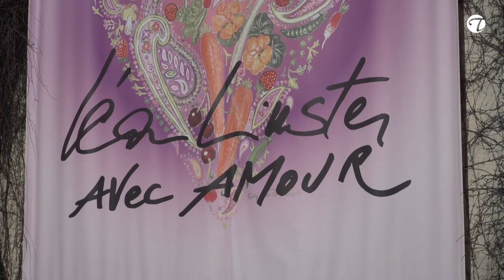Sternekoch Louis Linster zeigt Euch sein Carpaccio von der Jakobsmuschel | rote Bete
Carpaccio von der Jakobsmuschel an rote Bete und Korallencreme ist eine Vorspeise aus der Gourmet Küche.
Louis Linster, der Sohn der bekannten und berühmten Mutter Léa Linster, hat seit 2019 die Geschäfte im Familienrestaurant in Frisange übernommen. Als erste und bislang einzige Frau gewann Léa Linster 1989 den Bocuse d'Or, die höchste internationale Auszeichnung für Köche.
Die Fußstapfen sind also groß für Louis Linster, die er jedoch selber gewählt hat und mit Freude beschreitet - so unser Eindruck. Wir wünschen auf jeden Fall viel Kraft für diesen Genussakt ...

Bei diesem Rezept gibt er uns einen kleinen Vorgeschmack in die Sterneküche seines Gourmet Restaurants "Leá Linster" in Luxembourg.

Wichtig bei einem Carpaccio mit Jakobsmuschel ist, dass die Rohstoffe ganz frisch sind. Das Muschelfleisch wird in dünne Scheiben geschnitten, mit Salz und Himbeervinaigrette mariniert. Abgerundet wird der Geschmack durch rote Bete Püree, Kaviar, Kräuter und etwas Vanille.

Viel Freude mit dieser kleinen Rezeptempfehlung!

Instagramm